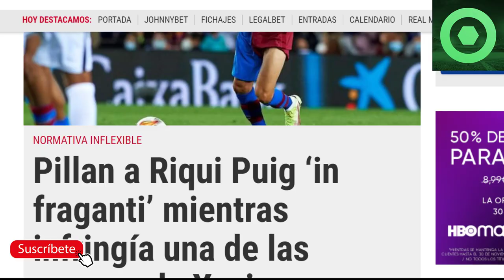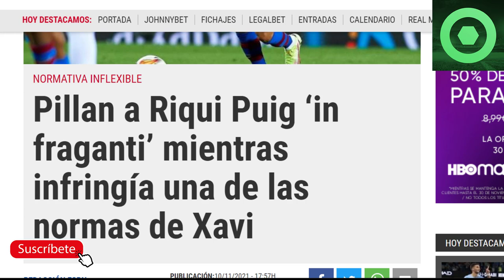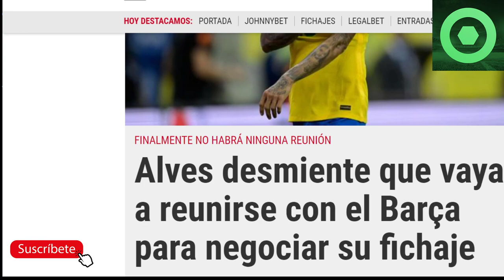⚠️¡CAZAD0!⚠️ RIQUI INFRINGE las NORMAS de XAVI 🔴 DANI ALVES se PRONUNCIA 🟥 SORPRESA de LAPORTA 🟥